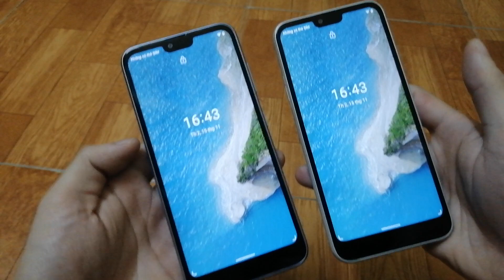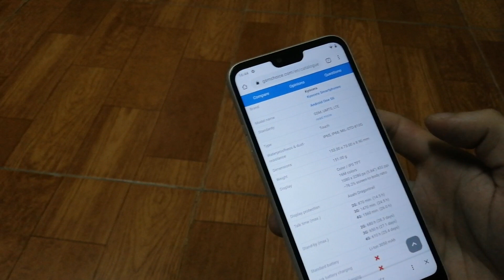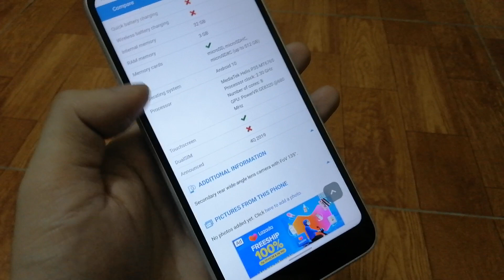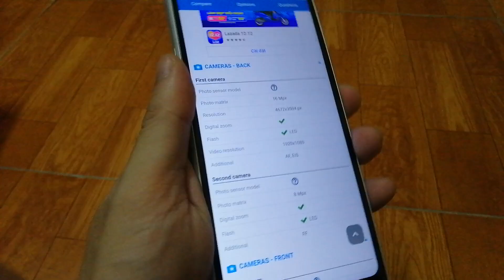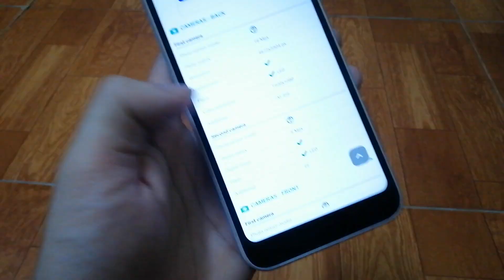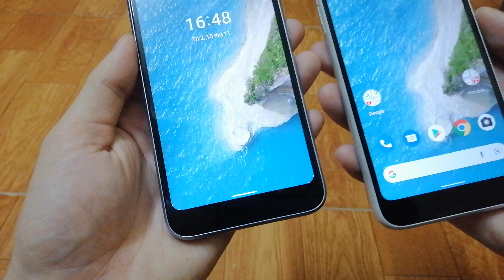Kyocera One S6 - Kyocera S6KC android 11 -thiết kế tràn viền - màn hình lớn